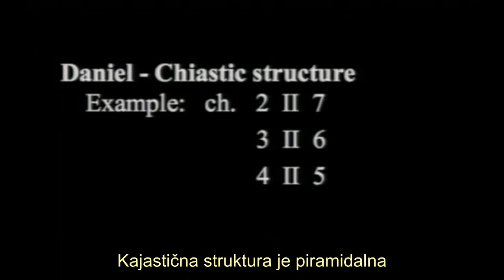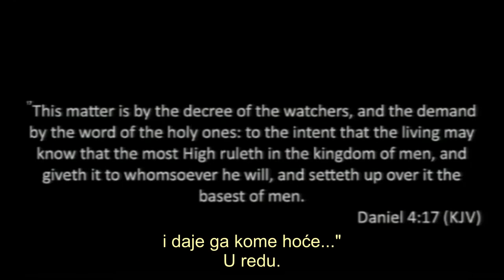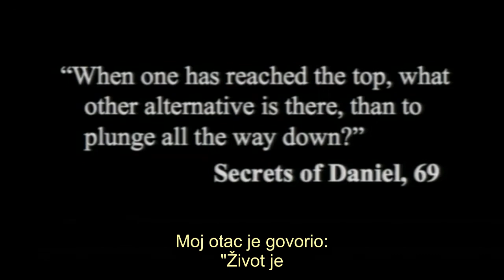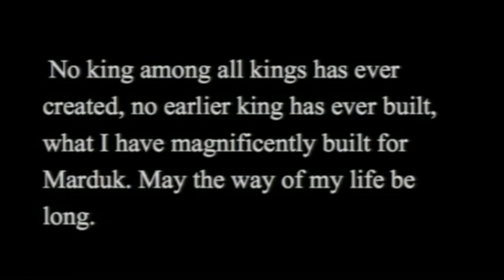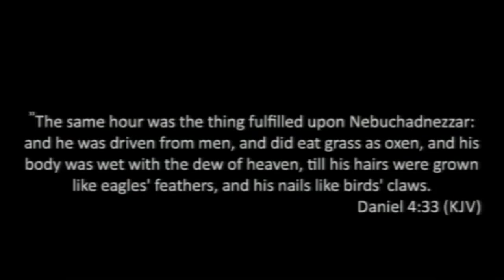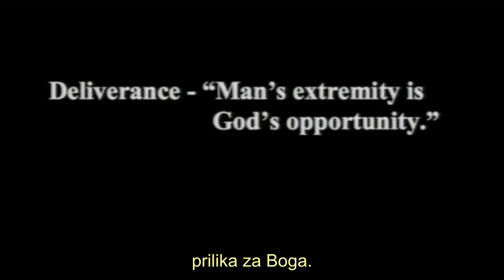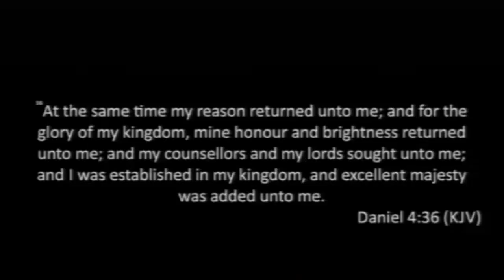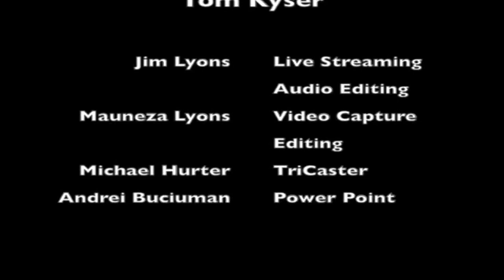Bog te želi spasitii od tebe samog - Pobedi svoj ponos i svoje JA - Propoveda: Pavel Goja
AKO ŽELIŠ VIŠE PROPOVEDI POSETI KANAL BIBLIJA UČI – KLIKNI NA OVAJ